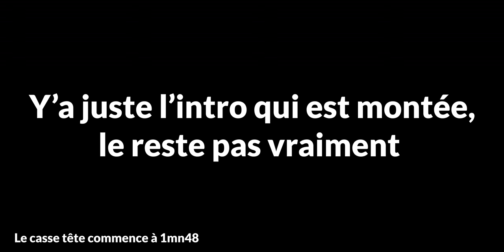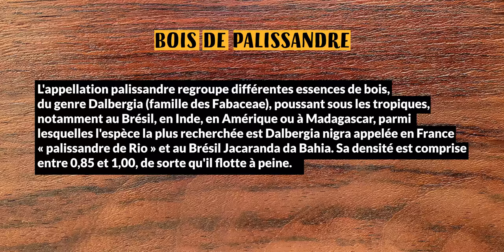Les secrets de la boîte à Piston - VERSION SANS MONTAGE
Voici le grand retour des casse tête sans montage ! On commence avec la sliding box, et merci à Loïc d'avoir repris ces non-montages !